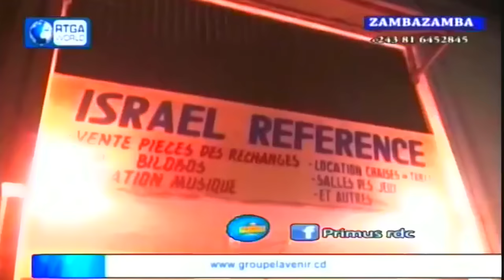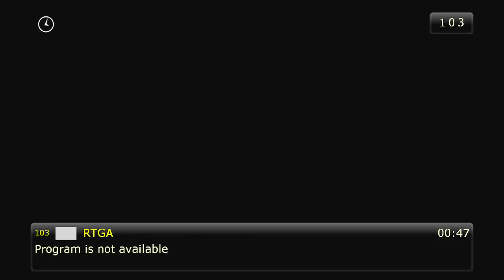Zamba Zamba ya le 15/07/15, Lobesso, Bercy Muana et les Danseuses